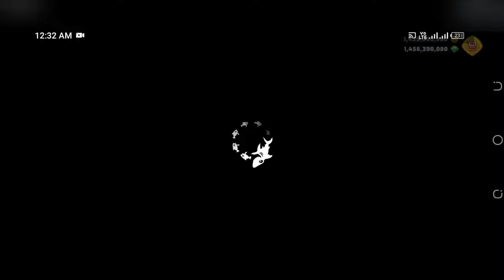New Behellmouth Shark Vs Sharkjira - Hungry Shark Evolution New Shark - All 27 Sharks Unlocked 2024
BEHEMOTH EVO BEHELLMOUTH
Hungry Shark Evolution All Sharks Unlocked & New Shark Gameplay Video